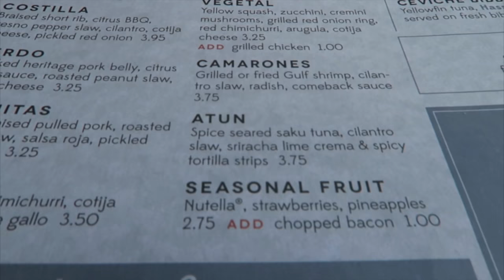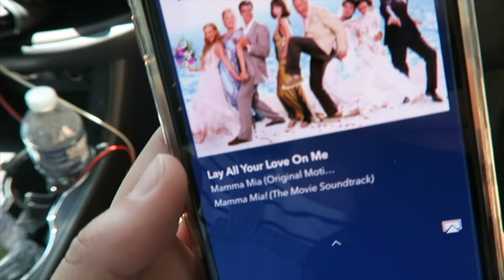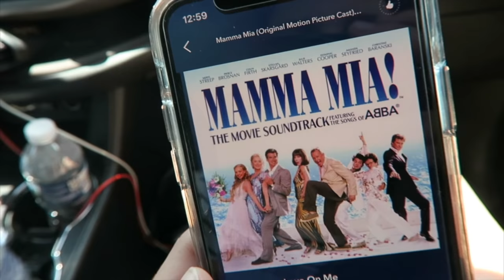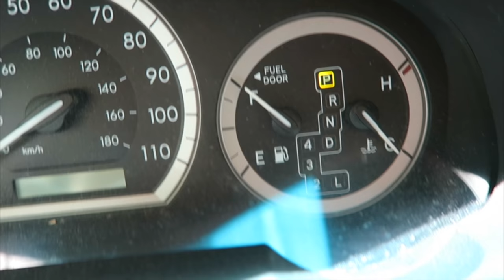Fun Time with Mom and Plant Hunt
The other day my mom and I went on a fun outting and I vlogged it! Enjoy watching us sing along to the Mama Mia soundtrack and explore a farmers market!